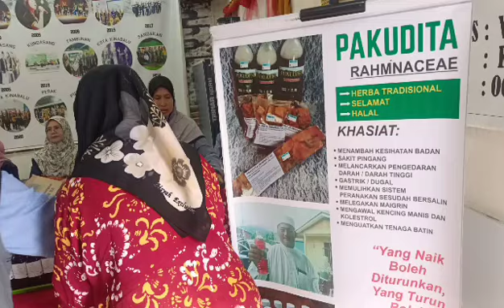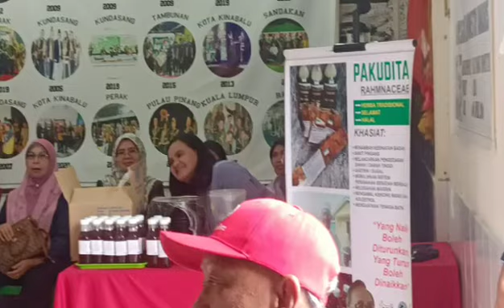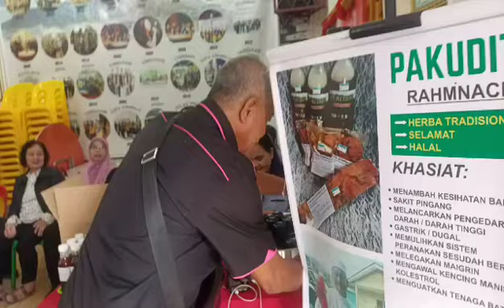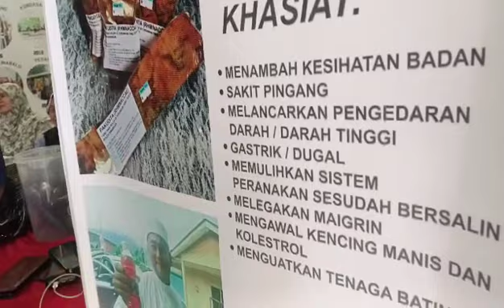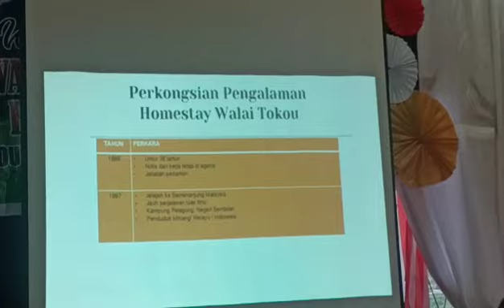Kelantan koparasi guru2 Ke sabah di Koparasi homestay walai Tokou kg.Sinisian Kundasang. 2023